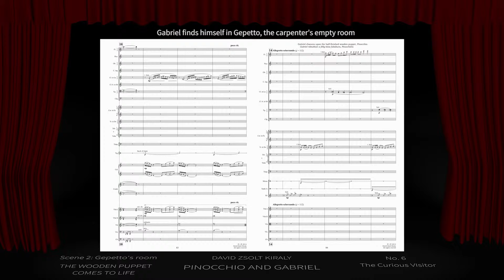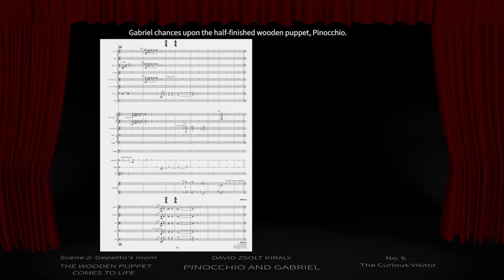Act 1 — No. 6 — PINOCCHIO AND GABRIEL — David Zsolt Kiraly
Ballet Symphony in 3 Acts -- 64 Movements. Checkout
and listen the entire Act One.

PINOCCHIO AND GABRIEL

Libretto written by David Zsolt Kiraly, adapted from Carlo Collodi's
novel

Act One

Scene 2: Geppetto's Room — The Wooden Puppet Comes to Life

Movement No. 6: The Curious Visitor

Geppetto is about to go to bed, he blows out the candle. Gabriel
comes out of his hiding place. The Cricket stares at the lifeless
wooden puppet in amazement. Gabriel clasps Pinocchio's hands
in prayer and they pray to the Fairy together.

Virtual Recording: Szabolcs Szollosi
Virtual Conductor: Balazs Kocsar
Video: James Szollosi